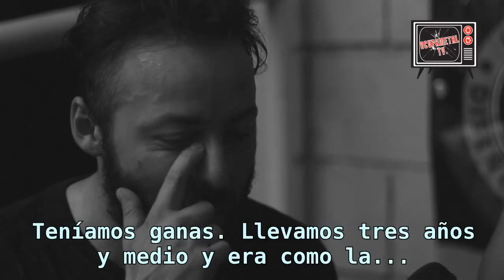CIANURO - Entrevista Metal Factory Fest III (El Bosque, Stgo)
Entrevista realizada a la banda luego de su presentación en el Metal Factory Fest III
en La Casa De La Cultura de la comuna de El Bosque, en su primera vista a Santiago.
29/04/2017